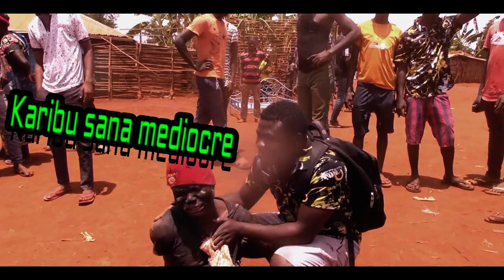Alikiba - MEDIOCRE (Official video Comedy) SNOB TV Online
alikiba - MEDIOCRE video Comedy
vonja mbavu